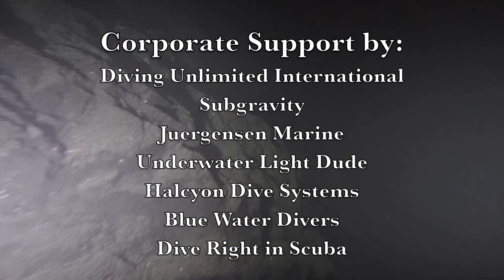Tilly Foster Mine: Arch support located 8-13-2016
On Saturday August 13th, 2016, John Eells, Bob Thomas and Dan Wright planned a dive to the bottom of the Tilly Foster Mine, in Brewster, NY. The bottom, dived by Dan on eight occasions, was believed to be 325'. With recently revealed information and illustrations depicting the open pit mine in the late 1800's, the divers knew that the miners had constructed two arches, to buttress up the western footwall to the eastern sheer wall. The exploration team wanted to know if indeed they had gone as far as the known open pit was deep. While Dan believed he had seen an arch on two dives (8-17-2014 and 8-6-2016), they needed to confirm with better video tape evidence. Surprisingly, the divers were lead via a downline just on the south side on the north arch, where the nylon line was tied to a wooden beam. Most of the north arch is covered in silt an debris, but it is obviously constructed, and not leftover stone from the mining operation. Epilogue: Objective achieved, confirmed arch at the bottom of the know Tilly Foster Mine, witnessed by John, Bob and Dan in a 320' dive in 42 degree waters.